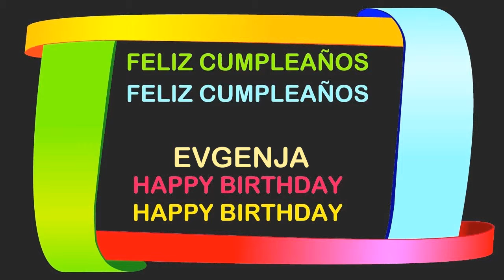Evgenja Birthday Postcards & Postales